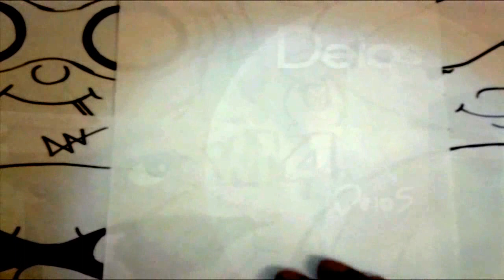Como Dibujar a LOS CHICOS DEL BARRIO KND NUMERO 5 XDB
TODO LOS ANIMES DEL 2014 AQUI  DESCARGALOS EN FULL HD